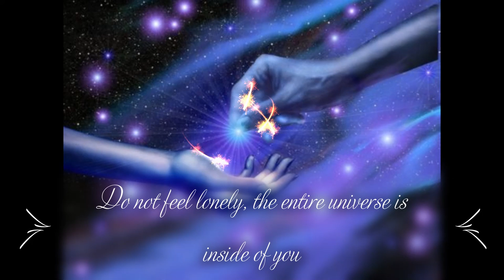Best Blockage Remover | Relaxing Music | Subliminal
Remove any bad obstacles and negative patterns. It's time to manifest anything you want and let go of all your bad energy. You may relax your thoughts and have a better night's sleep.
In a matter of seconds, you may clear emotional, physical, energy, spiritual, and mental blocks. - Get a less resistant brain - Release all resistances - Let go of your past - Be more open to affirmations - Adapt affirmations more quickly - A happy, healthy mind - A more powerful subconscious - Repair your subconscious - Remove affirmations that are preventing you from achieving your goals - Get rid of intrusive thoughts - Be in complete harmony and balance with yourself - Ask all of your glands, organs, bones, muscles, body, face, mind, and cells for permission to change - Increase trust - Finally obtain results - Make desired outcomes permanent - Get complete results from all of your subliminal. - Better and faster outcomes